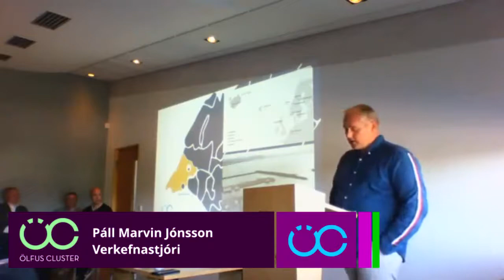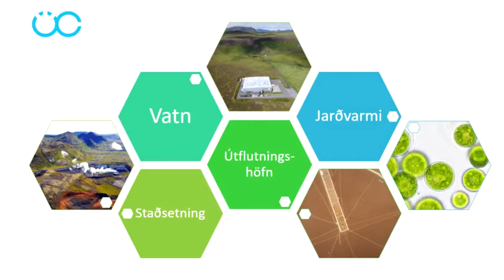Erindi flutt af Pali Marvini Jonssyni a Orrastefnu i Olfusi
Erindi flutt á ráðstefnu í Ölfusi þann 25. ágúst 2020.